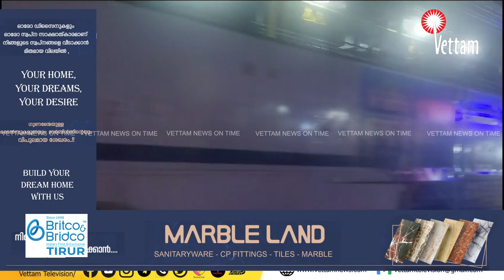താനൂര്‍ പുത്തന്‍തെരുവില്‍ വാഹനങ്ങൾ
പരപ്പനങ്ങാടി ഭാഗത്ത് നിന്നും വരികയായിരുന്ന എറ്റിയോസ് കാര്‍ ദേവധാര്‍ മേല്‍പ്പാലം  ഇറങ്ങി വരുന്നതിനിടെ എതിരെ വന്ന ബി.എം.ഡബ്ല്യു ബൈക്കില്‍ ഇടിച്ചതോടെയാണ് അപകട പരമ്പരക്ക് തുടക്കമായത്. ബൈക്കില്‍ ഇടിച്ചതിനെ തുടര്‍ന്ന്  നിയന്ത്രണം നഷ്ടമായ കാര്‍ എതിരെ വന്ന മറ്റൊരു കാര്‍, സ്‌കൂട്ടര്‍ എന്നിവയിലും  റോഡരികില്‍ നിര്‍ത്തിയിട്ടിരുന്ന ഓട്ടോറിക്ഷയിലും ഇടിക്കുകയായിരുന്നു. ഇടിയുടെ ആഘാതത്തില്‍ ബൈക്കില്‍ നിന്നും തെറിച്ചു വീണ ബൈക്ക് യാത്രികനായ  വള്ളിക്കുന്ന് സ്വദേശിയും കെ.എസ്.ഇ.ബി ജീവനക്കാരനുമായ ബബിതിനെ കൈക്കും കാലിനും സാരമായ പരിക്കുകളോടെ തിരൂരിലെ സ്വകാര്യ ആശുപത്രിയില്‍ പ്രവേശിപ്പിച്ചു. മറ്റു വാഹനങ്ങളിലെ യാത്രക്കാര്‍ക്ക് കാര്യമായ പരിക്കുകളില്ല.